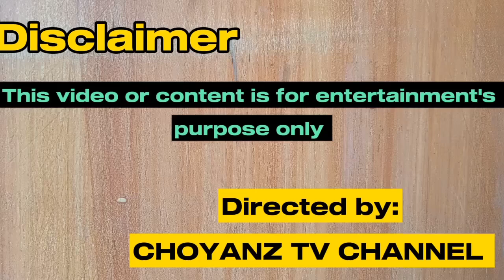Short funny vídeos compilation